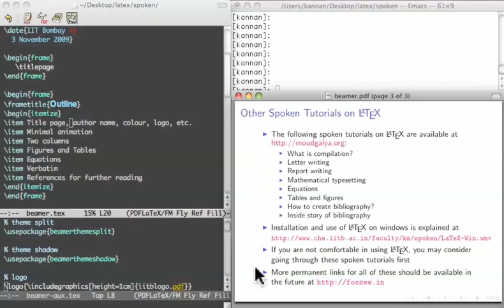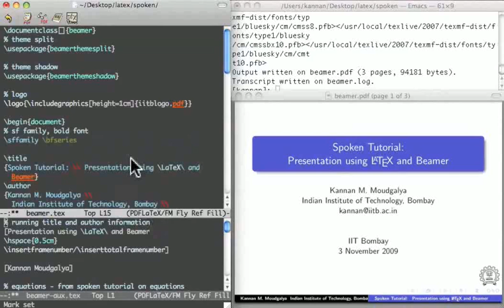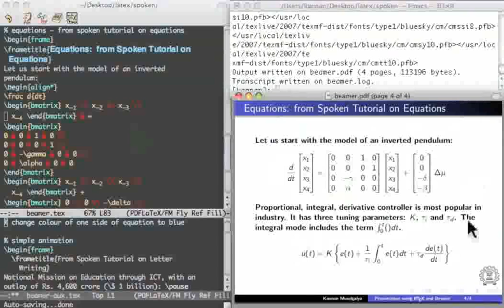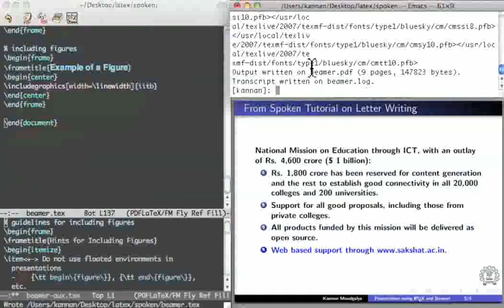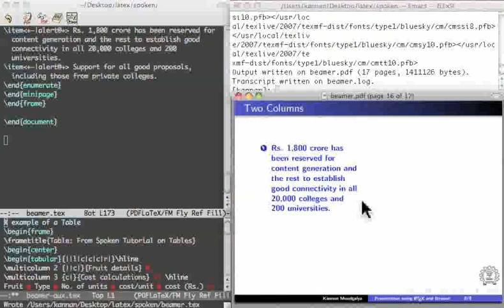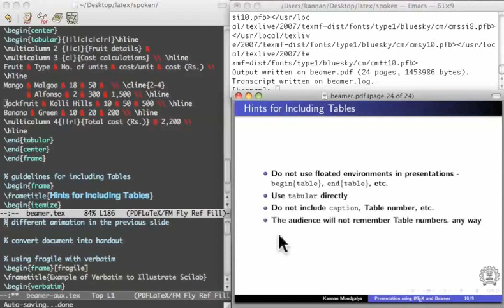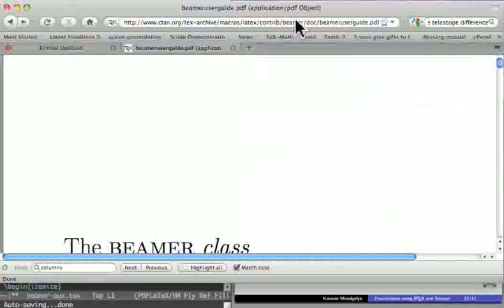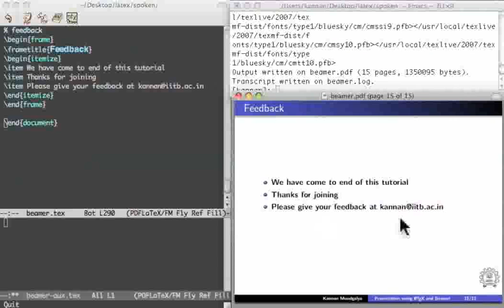Beamer - Bengali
Beamer

Creating a presentation using Beamer